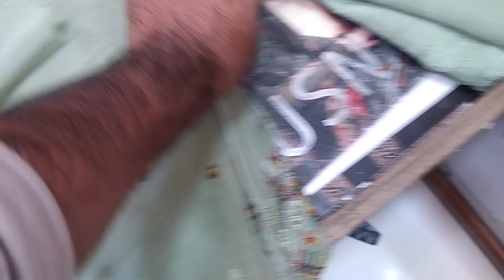new Pakistani three piece collection ! Original suta Barish